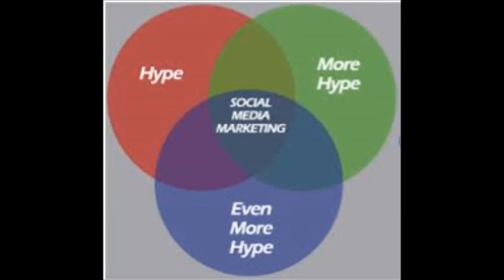Created Social Hysteria by Media, Government, Stamped by the Judiciary (Comedian George Carlin)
Welcome To Society's Freak Show created by media, government and politicians, and accepted by the judiciary .. the creation of fear in society and the removal of Charter, Human and Civil Rights.  This is how it happens.